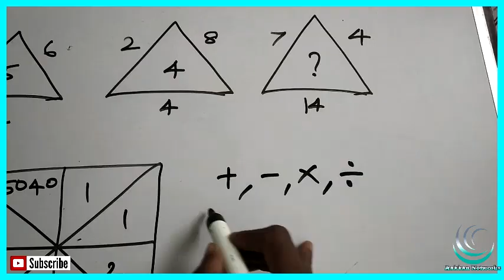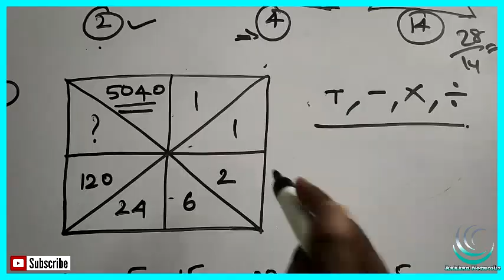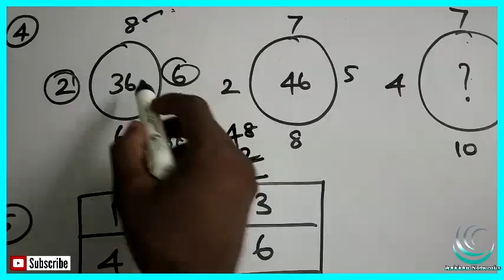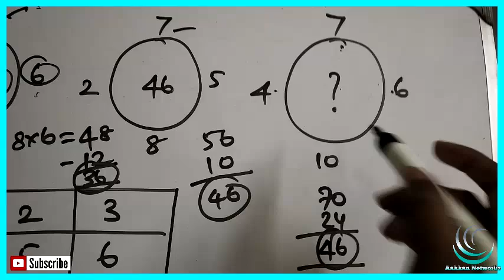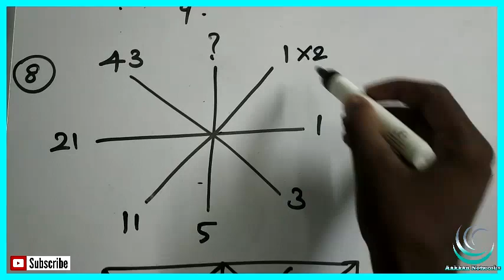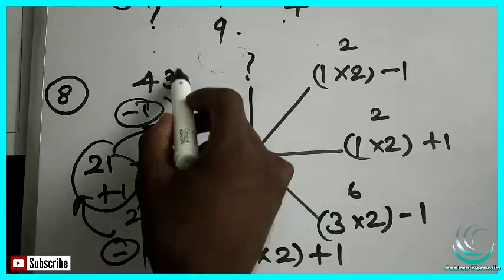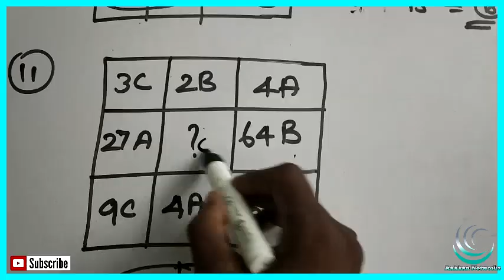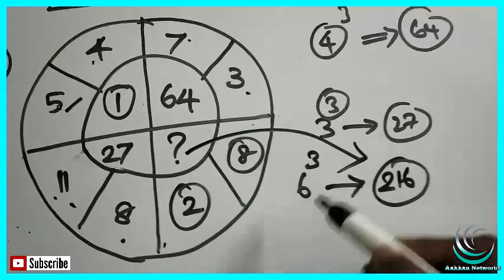NUMBER PUZZLE IN TAMIL | TNPSC GROUP 2 | APTITUDE & REASONING IN TAMIL | OPERATION 25